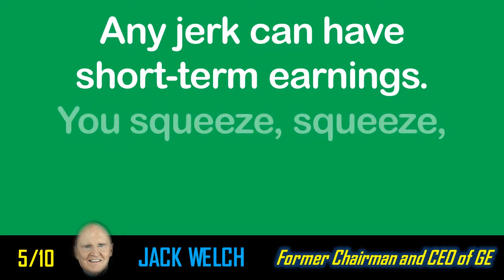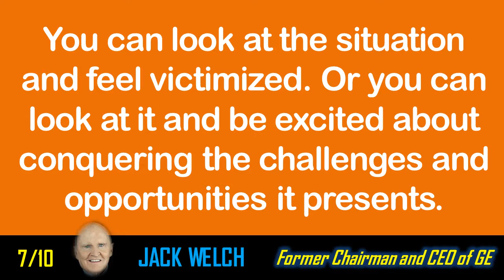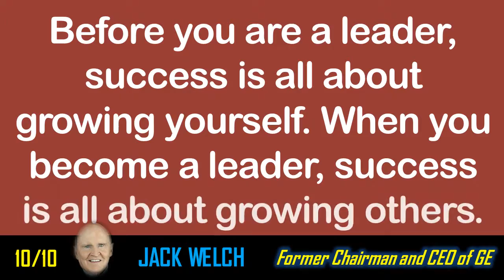[10 Quotes] Jack Welch - There's no such thing as work-life balance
[10 Quotes] Jack Welch

1.Control your own destiny or someone else will.
2.I've learned that mistakes can often be as good a teacher as success.
3.Face reality as it is, not as it was or as you wish it to be.
4.The biggest cowards are managers who don't let people know where they stand.
5.Any jerk can have short-term earnings. You squeeze, squeeze, squeeze, and the company sinks five years later.
6.There's no such thing as work-life balance. There are work-life choices, and you make them, and they have consequences.
7.You can look at the situation and feel victimized. Or you can look at it and be excited about conquering the challenges and opportunities it presents.
8.An organization's ability to learn, and translate that learning into action rapidly, is the ultimate competitive advantage.
9.When you were made a leader you weren't given a crown, you were given the responsibility to bring out the best in others.
10.Before you are a leader, success is all about growing yourself. When you become a leader, success is all about growing others.